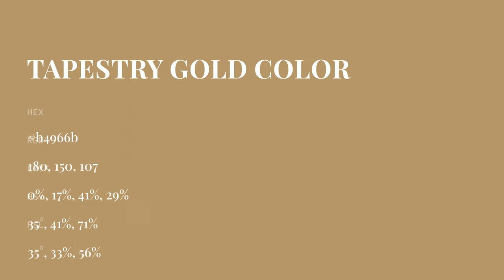Tapestry Gold color b4966b hex color - Yellow color - Cool color b4966b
What color is Tapestry Gold ? b4966b hex color - Yellow color - Cool color b4966b

Hex b4966b Color Code is also known as Tapestry Gold color.